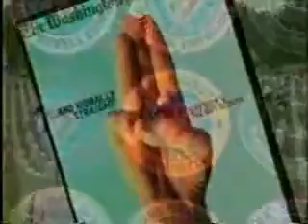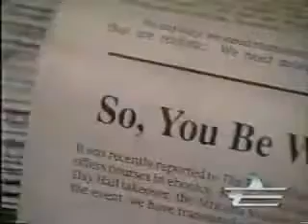The History of Political Correctness Part 1 of 3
The history of Political Correctness also known as Cultural Marxism